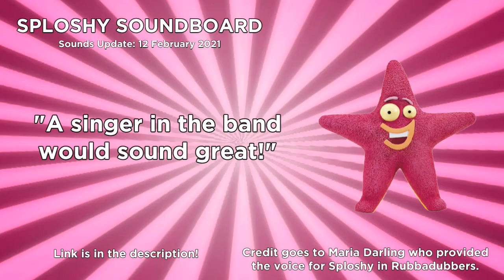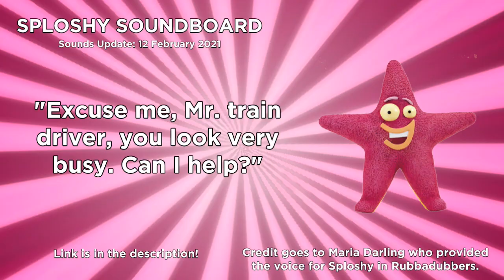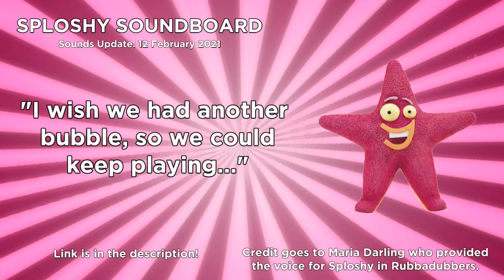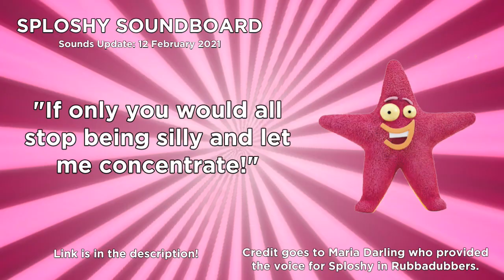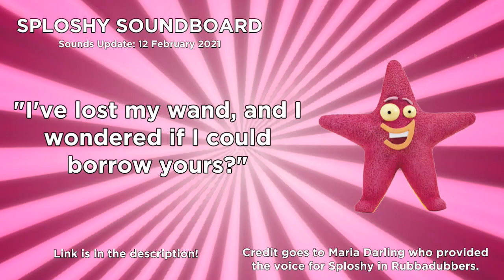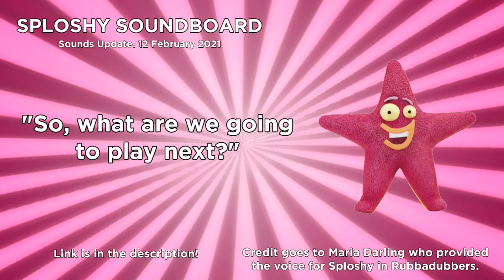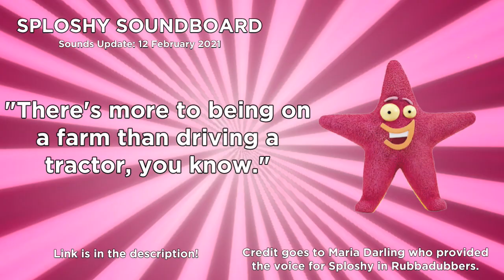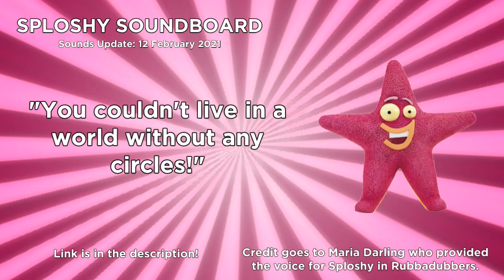Sploshy Soundboard Sounds Update (12 February 2021)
Earlier on today (in the very early hours of today, obviously!), I updated the Sploshy Soundboard (the one I started work on from Christmas Day last year and showcased it two days later) by adding a further 73 new sounds to the 327 that were already added since the initial release prior to the soundboard's successful performance on views. I thank you all for viewing my first ever soundboard, and I hope to make more in the future!

Link to the soundboard (you're also welcome to download these sounds if you wanna use 'em for your own videos)